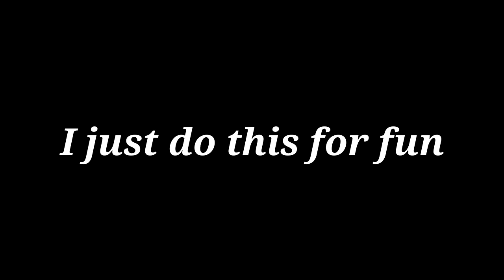Mermaid Straw Tiktok Compilation ASMR Business Part 1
Just a fans of Mermaid Straw